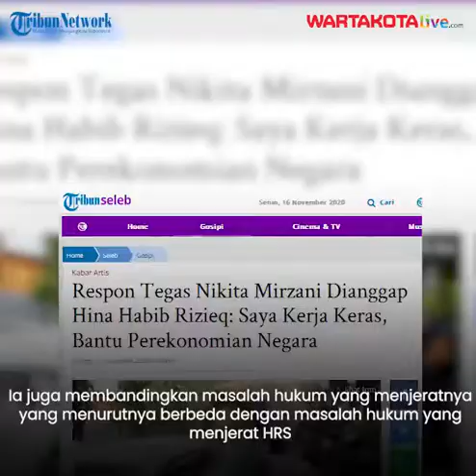Nikita Mirzani Makin "Panas" di Media Sosial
Acara ceramah itu disampaikan dalam peringatan Maulid Nabi Muhammad SAW yang digelar di Petamburan, Jakarta Pusat. Dalam kesempatan itu, Habib Rizieq membahas tentang adanya seseorang yang diduga menghina habib.

Dia merasa heran, seorang yang diduga menghina habib justru mendapatkan penjagaan dari kepolisian, bukannya malah ditangkap.